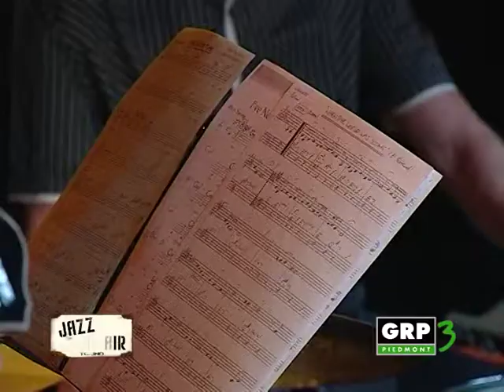JAZZONAIR 9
Piemonte Jazz History Channel: JazzOnAir - Jazz Club Torino e GRP sono i produttori di una serie di trasmissioni televisive dedicate al jazz dal vivo, con relative interviste. Nona puntata:  George Robert quartet, Jazz Club Torino - 25 maggio 2011. Conduce Fulvio Albano.